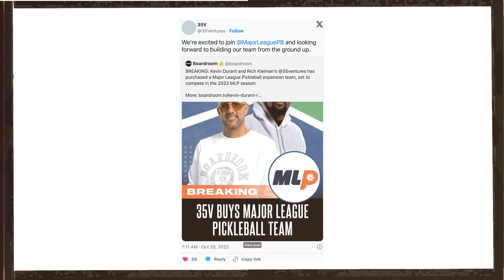Zane Navratil On The Pickleball Renaissance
Pickleball ace Zane Navratil sits down with Sprotsnet's Donnovan Bennett to discuss his unique path to turning pro, his banned serve, and why this emerging sport has exploded in popularity worldwide.